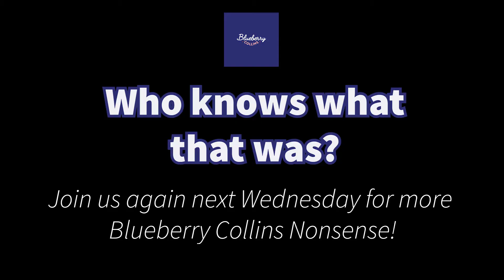What are you talking about Wednesday? 15 Second Chat Challenge - 'Pancakes'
Welcome to another episode of 'What are you talking about Wednesday? 🙃We're here to bring you absolute nonsense on a Wednesday 😂
We're given a subject to talk about for 15 seconds by the other member of Blueberry Collins, nothing sensible happens after that... 🤓
Today Jennie sets the challenge to Kat of talking about Pancakes for 15 seconds.
Let us know what you'd say about pancakes in the comments below.
WEEKLY VIDEOS:
WEDNESDAY - What are you talking about Wednesday
FRIDAY - Fizz Friday
SUNDAY - The Sunday Singing Sessions

Blueberry Collins are Fizz, Comedy and Music combined.